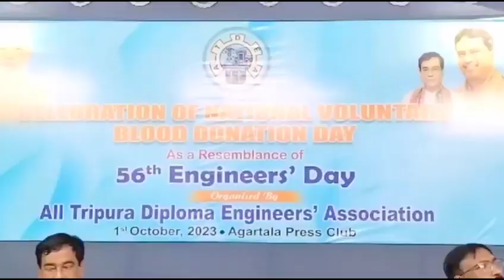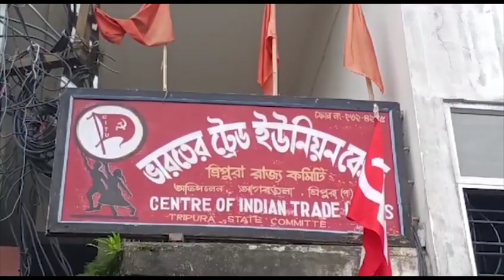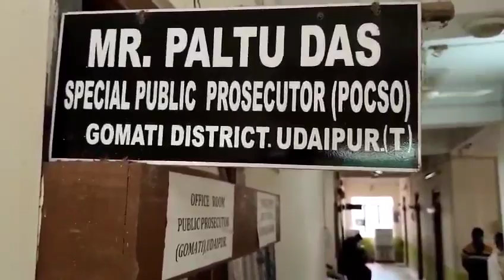Swrangchati Kokborok Koktwma 01.10. 2023